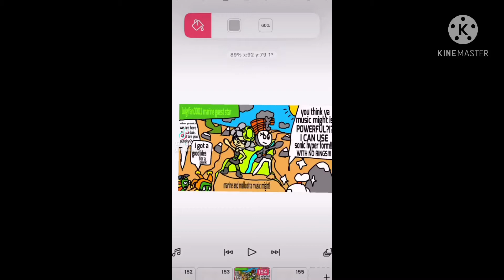Luigifan0001 Marine and ( pvz alternate universe) Meloatta music might!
Wean luigifan0001 marine wants to come up with a new song/music, meloatta try’s to offer her help. However Luigifan0001 Hypno flower wants to kidnapped the two and steal there song for a evil plan her and zomboss plan for, it’s unknown as what evil plan this is. But with the power of music might that’s given to luigifan0001 marine and meloatta, will Hypno flower be able to win the battle with her zombie and no zombies?
Guest star
Luigifan0001 marine
Special thanks to luigifan0001.